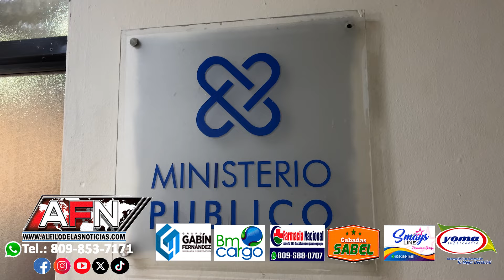Nacional Haltiano que reportó robo en Taller de equipos pesados de SFM narra los hechos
SAN FRANCISCO DE MACORÍS.- Un nacional haitiano que reportó el robo de piezas de camiones pesados en un taller de esta ciudad ofreció sus declaraciones ante las cámaras.

José Balbi, explicó ante nuestras cámaras que al darse cuenta que los desaprensivos se encontraban robando las piezas inmediatamente se escondió para poder realizar la llamada a la policía.

Dijo que nada tiene que ver con el hecho y que se considera una persona seria y fiel ya que lleva ocho años trabajando en el taller de mecánica en donde ocurrió el hecho.